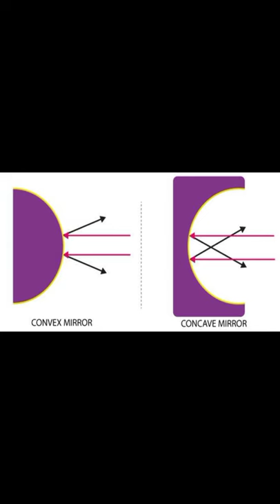Why do Vehicles have concave mirror not convex or flat mirrors